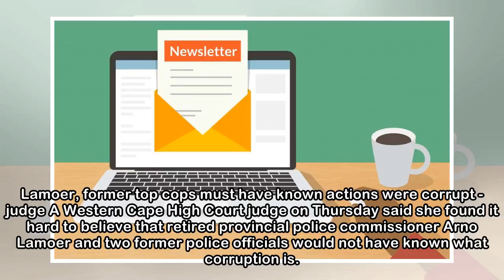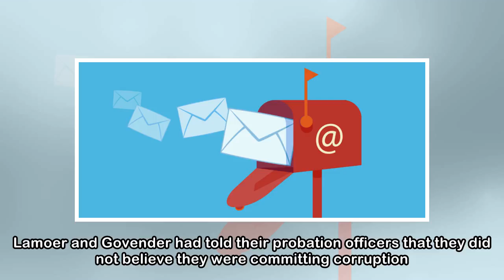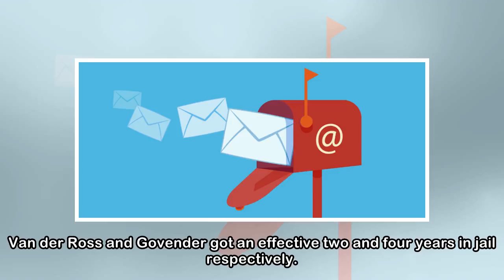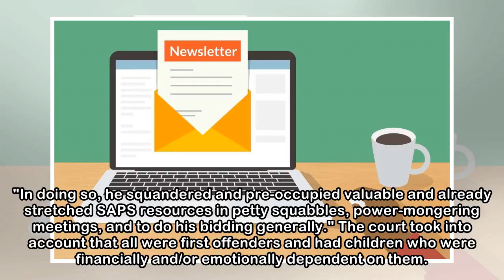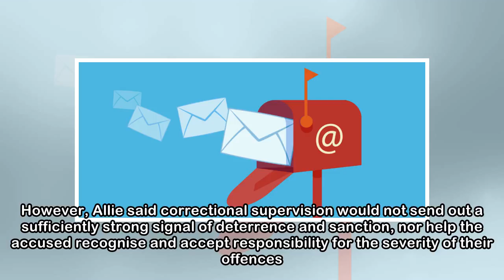Newsletter.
Lamoer, former top cops must have known actions were corrupt - judge A Western Cape High Court judge on Thursday said she found it hard to believe that retired provincial police commissioner Arno Lamo...